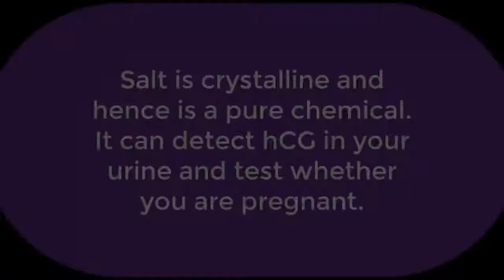Pregnancy test with salt Home pregnancy test with salt Positive salt pregnancy test at home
Golden eagle Tv bring you home tips. Bring your questions coming